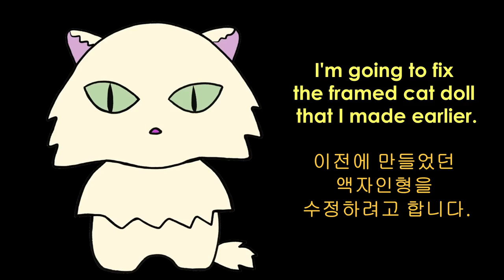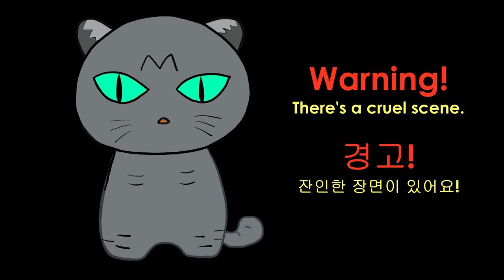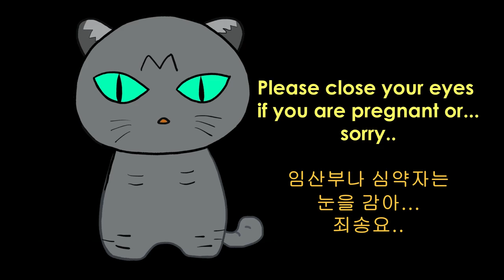Needle felted cat : Oriental short hair (How to modify a doll 2)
Needle felted cat : Oriental short hair - Portrait frame version (advanced leve - In memory of Chamkke IIIl)

I modified my first framed portrait version of cat.
The model (my Chamkke) doesn't look like an ordinary Oriental short hair! :)
Anyway, it’s a new style! Check it out!